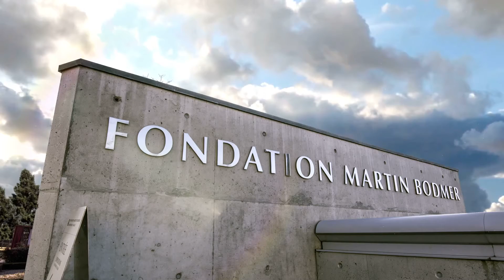"Auguste : le fils de Goethe." Lecture publique avec Anne Weber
Lecture publique du 26 janvier 2017.

Anne Weber, née en Allemagne en 1964, vivant en France depuis 1983, écrit toujours deux versions — française et allemande — de ses livres. Elle est l’auteur d’une dizaine d’ouvrages, parmi lesquels Ida invente la poudre, Auguste, Vallée des merveilles et, dernièrement, Vaterland.
"Auguste" évoque de façon à la fois ludique et grave le destin tragique d’Auguste von Goethe, unique fils du poète. Enfant naturel issu d’une union entre un homme célèbre et une femme d’origine modeste, méprisée par la bonne société de Weimar, Auguste grandit dans l’ombre de son père, sans jamais parvenir à effacer la tâche de ses origines honteuses. Écrit en partie en vers, en partie en prose, le livre ressuscite les personnages de ce drame caché à la manière d’un théâtre de marionnettes.